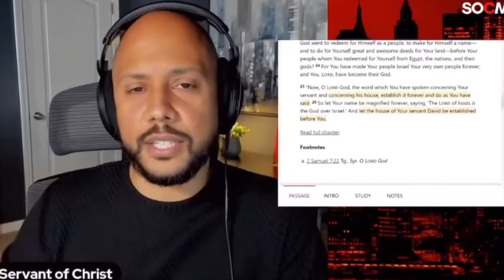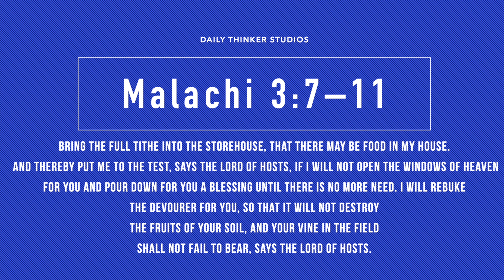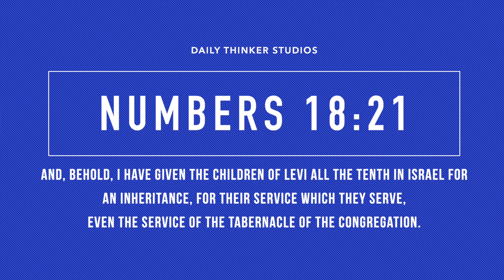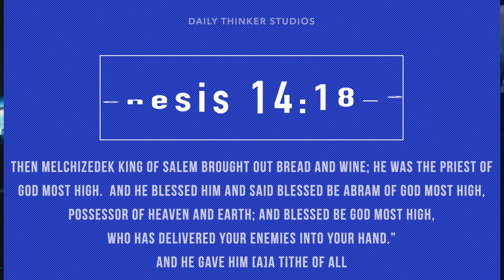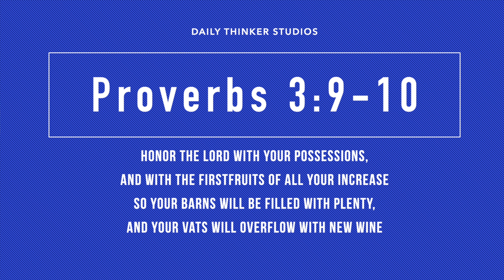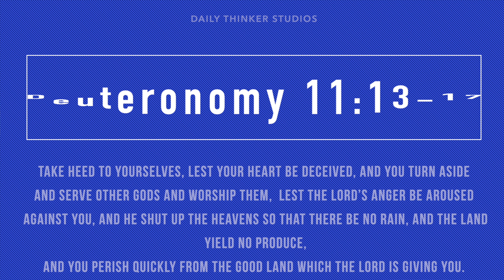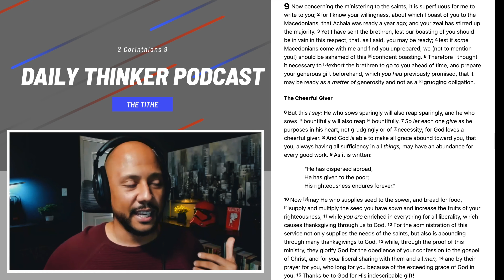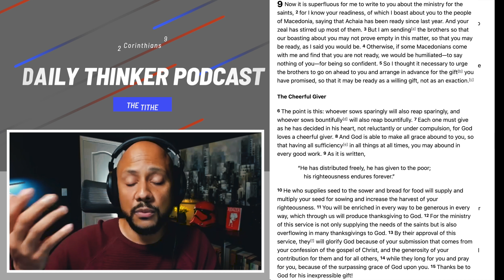Are you Required to Tithe?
Should believers in Christ give ten percent to their Church is that a command that we must keep? Gusto and S.O.C.M discuss what biblical tithing is and what it isn't.

Lets us know in the comments below where you stand when it comes to tithing.
Do you give 10%,20%, or do you give what you can?

Scripture Reference for tithing/giving below 👇

Genesis 14:18-20

Genesis 28:20-22

Number 18:21

Leviticus 27:30

Leviticus  27:32

DEUTERONOMY 14:22-27

DEUTERONOMY 14:28-29

Malachi 3:8-12

Exodus 30:12-13

Deuteronomy 30:9

Malachi 1:6-14

Proverbs 3:9-10

Matthew 23:23

1 Corinthians 16 1-3

Mark 12:41-44

Acts 4:32-35 giving to pastors

Luke 6:35-38

2 Corinthians 9: 1-15